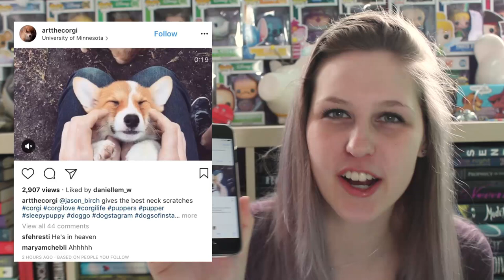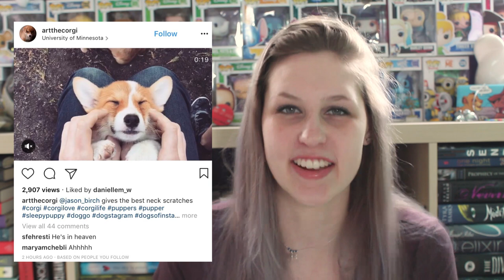OKAY SO BOOKSICALLY TAG | FETUS JAY FRIDAY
This is the last tag video I ever filmed 2 years ago (2017!) ... Lawl, you can tell how old this video is based off of the videos from question 3. and how I said Nightfilm was my favourite book over Vinyl HA... AND THE AMOUNT OF CHIPMUNK VOICE UGH... I'm so sorry.

Questions:
1 - Tell us about your user/blog/channel name and your real name
2 - Open Instagram search and chat about the first 3 images
3 - Open YouTube and talk about the first 3 videos
4 - Your favorite song to listen to while reading/writing, and how many plays its got
5 - Favorite book on your shelf at the moment
6 - Favorite bookish thing you love using as a prob in your pictures/videos
7 - 3 Books you are dying to re-read, but probably never will
8 - Amazing bookish finds (this can be books, bookish things, or bookish moments)
9 - Hottest author(s)/Author Crush